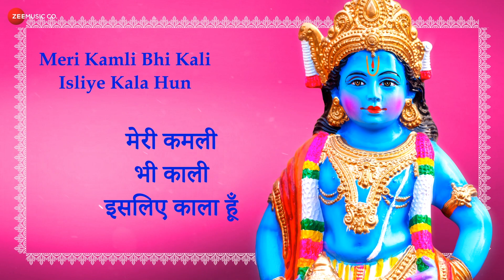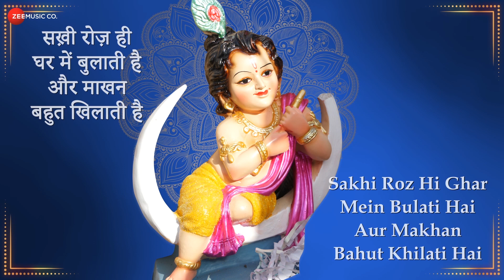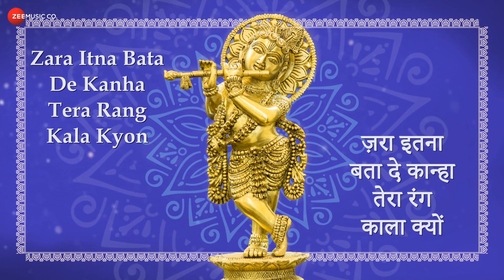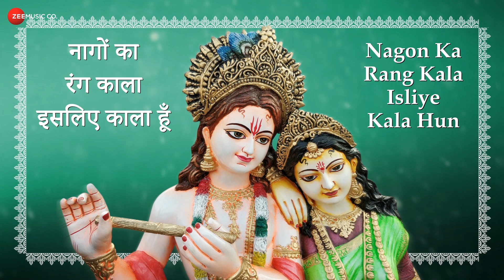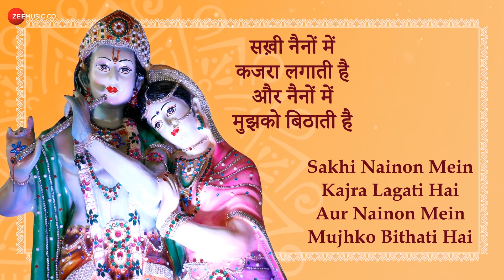Zara Itna Bata De Kanha - ज़रा इतना बता दे कान्हा | Zee Music Devotional | Krishna Bhajan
Song: Zara Itna Bata De Kanha
Singer: Arpita Chakraborty
Composer: Amjad Nadeem